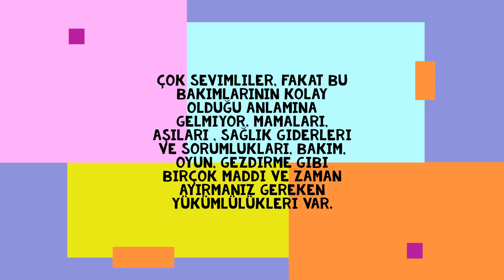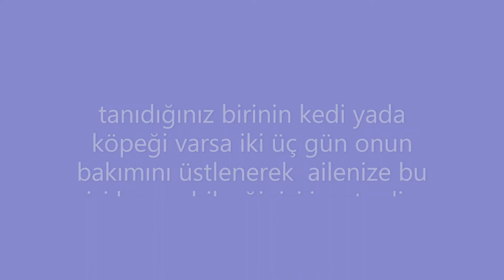KÖPEK ALMAK İSTİYORUM AİLEM İZİN VERMİYOR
Merhaba köpek almak isteyen ama ailesi izin vermeyenler için yeni bir video hazırladık. KÖPEK ALMAK İSTİYORUM AİLEM İZİN VERMİYOR Ailemi köpek almaya nasıl ikna edebilirim? Evcil hayvan almaya aileyi ikna etme tüyoları.Aileniz kedi yada köpek almanıza izin vermiyor mu? Cavalier King Charles 2 köpeğimi almaya beni nasıl ikna ettiler?Köpek almak istiyorum ama ailem izin vermiyor. Köpek almama ailem izin vermiyor ne yapmalıyım